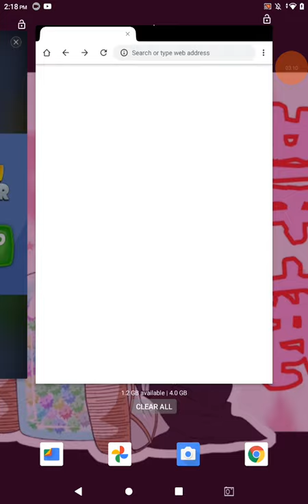bendy in the midnight